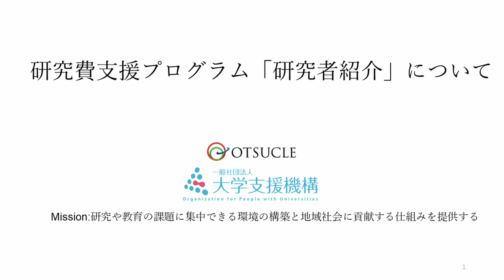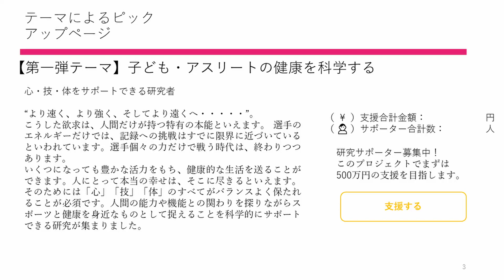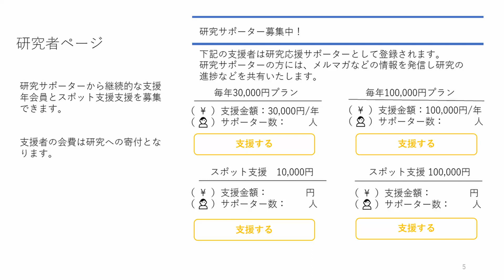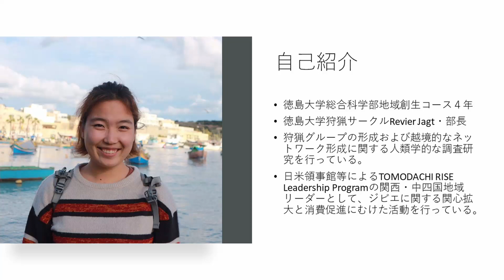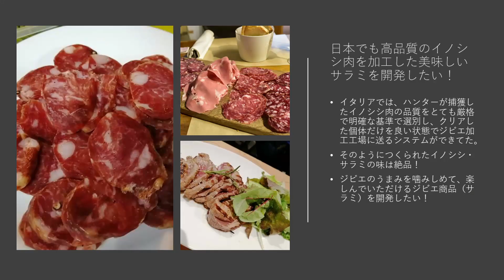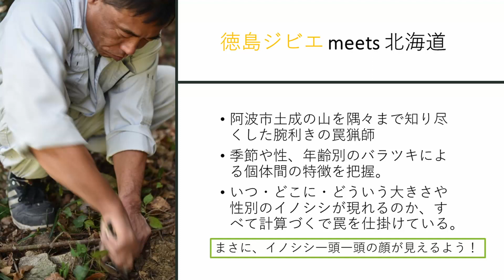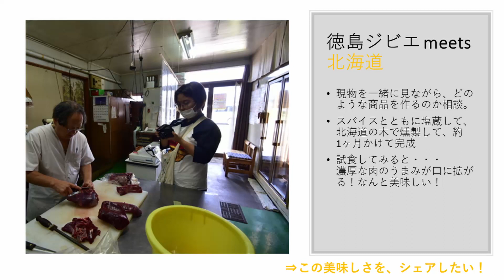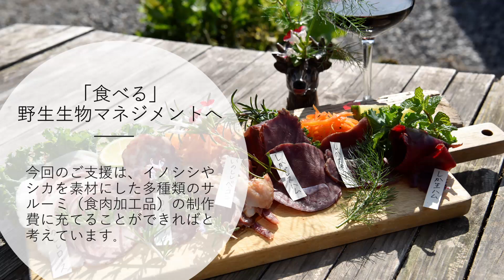記者会見 8月17日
日 時：2021年8月17日（火）13時30分～
場 所：国立大学法人徳島大学
　　　 事務局３階　コミュニケーション・ハブ

（発表概要）
研究者紹介について

出席者：徳島大学 教授　　西良浩一
　　　　徳島大学 准教授　向井理恵
　　　　徳島大学 准教授　中塚健太郎

概要：
この度、大学支援機構が開催する研究者を対象とした研究費支援プログラム「研究者紹介」についてご報告します。研究者紹介は、大学研究者の研究についてより分かりやすく提示するサイトになります。サイトは、研究者自身が研究内容を話す動画と写真、文から構成され、継続的研究支援の募集を行います。
更に、参加している研究者をテーマによりピックアップします。これにより研究の役割を具体的に示せることでより広く知ってもらう機会になります。
第一弾として、「子ども・アスリートの健康を科学する」をテーマに脊椎、腰痛専門の西良先生、機能性食品を活用して体を整える研究をしている向井先生、スポーツ心理学を専門とする中塚先生をピックアップし支援を求めます。

【第一弾テーマ】子ども・アスリートの健康を科学する
【参加研究者】
徳島大学　運動機能外科（整形外科） 西良浩一
徳島大学生物資源産業学部　食料科学コース 准教授 向井理恵
徳島大学大学院社会産業理工学研究部 准教授 中塚健太郎

【サイト公開予定：2021年9月1日(水)】

【スポーツと光りの祭典を開催し、子どもたちが誇れる魅力ある鳴門をつくる】

出席者：(一社)鳴門板野青年会議所　　理事長　小林 伸生さん
　　　　　　　　　　　　　　　　　　副理事長　三石 昇太郎さん
　　　　　　　　　　　　　　　　　　委員長　新居 優貴さん

クラウドファンディング詳細

・募集期間：令和3年8月1日（日）～8月31日(火）23:55まで
・購入型：達成型（All or Nothing）
・目標金額：30万円

概要：鳴門板野青年会議所は徳島県鳴門市・板野郡を活動エリアとして、地元の活性化を目的に活動を行っています。このプロジェクトでは、2点の目的を掲げています。1つは、スポーツを通じて少しでも多くの子どもたちに体を動かす楽しみを体験してもらう。2つイルミネーションにて彩られる風景から心の安らぎと未来への希望を感じてもらい、笑顔や活気を取り戻すことに繋がればと考えました。

私たちのまちから将来のオリンピック選手を目指すきっかけ作りとして子どもたちに向けたバスケットボール大会とスケートボードの競技会を開催し、また同会場にて地域の活気を取り戻し、光の祭典となり、まちを照らすイルミネーション事業を企画いたします。更に、子どもたちが描いた絵を鳴門市地域バスにラッピング及び車内に掲載し、鳴門市内を走行することを企画しています。

私たちが愛するまちの、スポーツと光りの祭典を通じ地元の魅力を発信できる機会をつくり、子どもたちが誇れるまちづくりのための青少年育成事業を行います。

【イベントスケジュール】

2021年10月17日　「ULTIMATEFESTA in NARUTO」
2021年10月17日～12月25日「ミライアス鳴門～Youth Be Ambitious～」

【この美味しさを知って欲しい：イタリア仕込みのジビエサラミの開発で、食べる鳥獣害対策へ】
出席者：徳島大学狩猟サークルRevier Jagt部長　  北野 真帆さん
　　　　　　　　　　　　　　　　　　　　　　　 原田 雪華さん
　　　　　　　　　　　　　　　　　　　　　　　 三浦 栞さん
　　　　 徳島大学総合科学部地域創生 准教授/顧問  内藤 直樹

・募集期間：令和3年8月6日（金）～9月30日(木）23:55まで
・購入型：確約型（All in）

概要:　 狩猟サークルRevier Jagt（レビア ヤークト)がジビエを使ったサラミの開発を行いました。このプロジェクトの発端は、大学生という立場から、人間と野生動物の関係に関する問題を「私たちの問題」として考え、解決にむけた活動がしたいという想いにあります。そしてなにより、ジビエは美味しい！ということを、日本中のみなさんとシェアしたいという想いにもあります。今回のシャインマスカット・イノシシを使ったイノシシサラミは、イタリアのサルディーニャ島やボローニャで食べられている本場のジビエサラミと比べても何の遜色もない味わいです。コロナ禍で気軽に海外旅行に出掛けることもかないませんが、しばし「イタリアの味」に触れてみませんか？そして、「おいしく、きれいで、ただしい」食を追求することで、社会問題を解決する運動に参加してみませんか？みなさんにジビエ商品をご購入いただいた分だけ、ハンターさんや加工業者さんに利益が生まれます。食べる社会貢献の輪に入りましょう！

※確約型（All in）：目標金額に達成しなかったとしても、プロジェクト実行者は期間終了日までに集まった応援購入額を獲得できます。
※達成型（All or Nothing）：目標金額を達成することで、プロジェクト実行者は期間終了日までに集まった応援購入額を獲得できます。